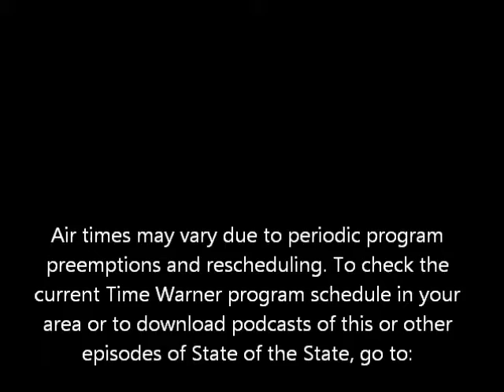"Back to School," first air date, August 20, 2013 (clip 1)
Clip 1 from a State of the State episode hosted by MECEP Policy Analyst Jody Harris with guests Michael Dixon, Executive Director, Connect Ed; Ned McCann, Executive Director, Maine Children's Alliance; and Sally Plourde, 2nd Grade Teacher, Prides Corner School, Westbrook. In this clip, Ms. Plourde explains the "summer slide," the tendency of too many kids to fall back in their educational proficiency over the summer break.